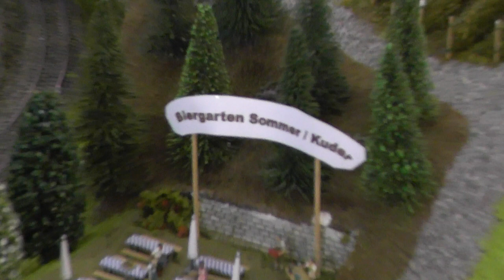Modulanlage der Modellbahnfreunde Sulmtal e.V. Teil 3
Drtitter Teil des Rundgangs um die Modulanlage der mbf-s e.V. aus Obersulm, aufgenommen während der Faszination Modellbahn 2019 in der Maimarkthalle Mannheim.
Herzlichen Dank an das ganze Team für die vielen Auskünfte rund um die Anlage!